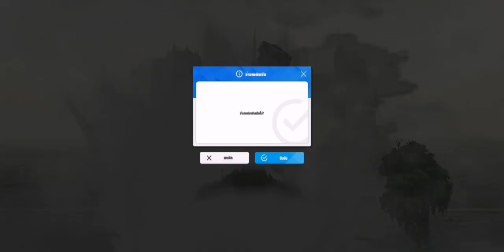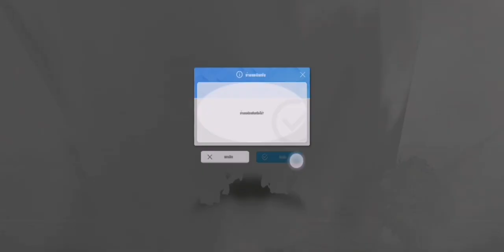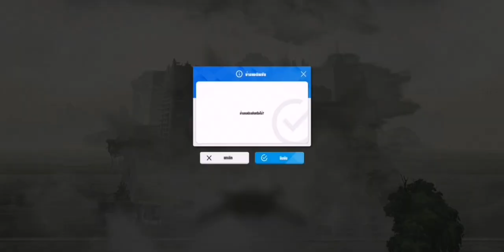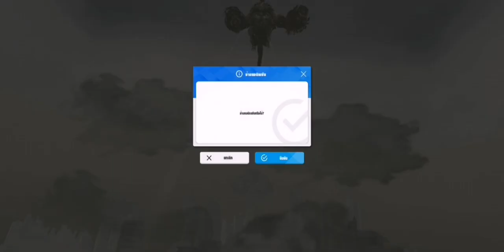[NIKKE]​ -​ Challenge : Chatterbox (3,089M)​ | Solo Raid season 8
Team 1 : Liter / Blanc / Noir / Alice / A2
Team 2 : Dorothy / Poli / Makima / Ludmila : Winter Owner / Privaty
Team 3 : Cocoa / Dollar / Modernia / 2B / Helm
Team 4 : Volume / Biscuit / Noah / Red Hood / Maxwell
Team 5 : Jackal / Nihilister / Aria / Laplace / Snow White : innocent